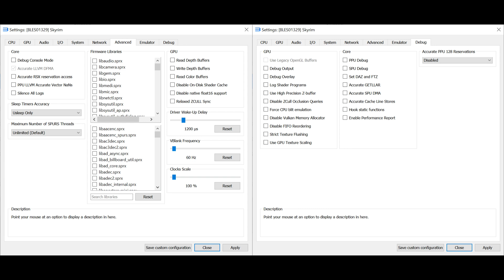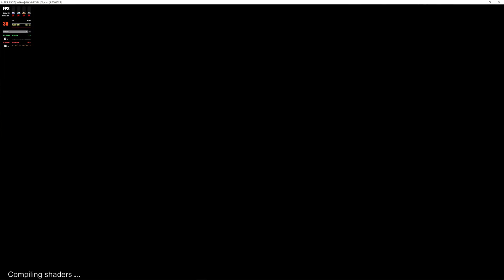RPCS3 v0.0.14-11534 | The Elder Scrolls V: Skyrim [PS3 EMULATION]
0:00 CPU and GPU Settings
0:13 Advanced and Debug Settings
0:26 Gameplay

My spec:
GPU: RTX 3090
CPU: I9-9900x
Memory: 32 GB